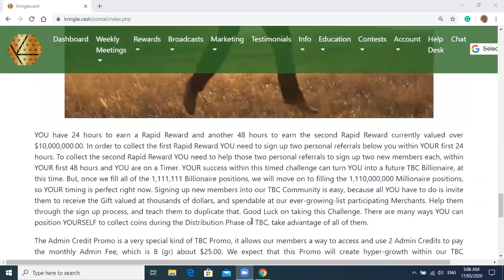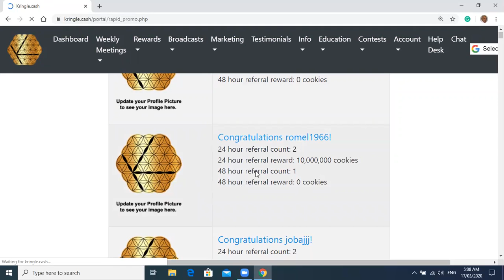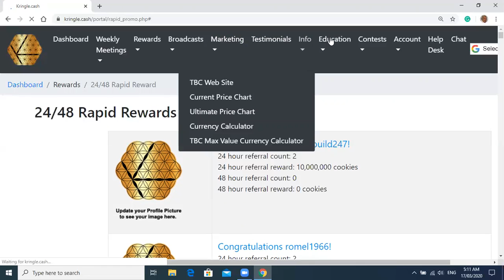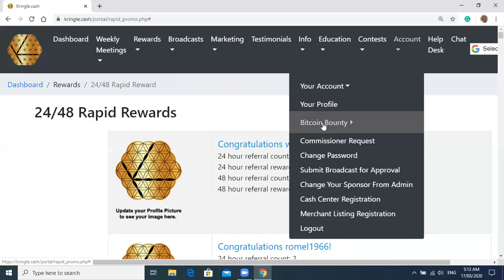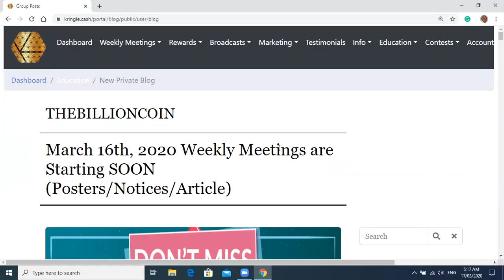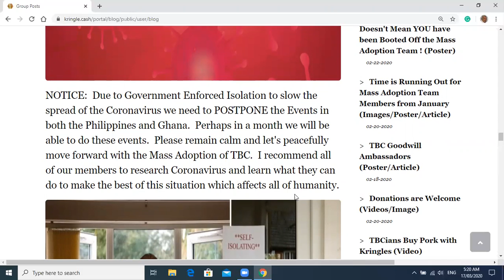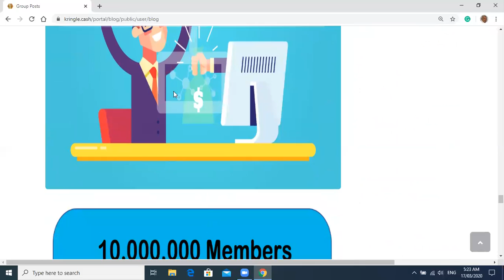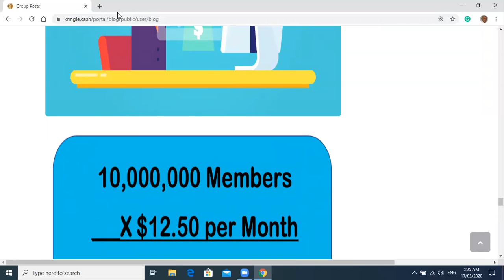CRYPTO DYNAMIC DUO KII N BEX TBC LIVE BROADCAST #346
TBC MASS ADOPTION YEAR 2020 / CORONAVIRUS AND IT"S IMPACT ON TBC!